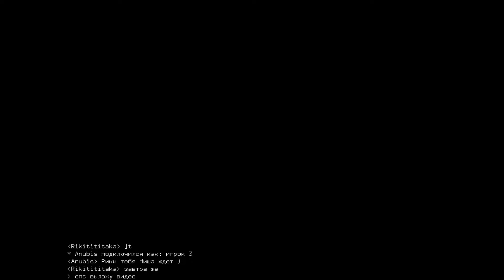NHL 94. Davitel - Riki